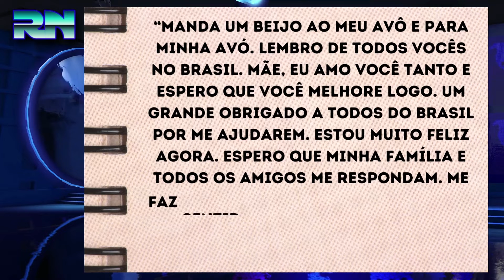BRASILEIRA presa na TAILÂNDIA envia carta à família em MG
A brasileira Mary Hellen, presa na Tailândia por tráfico de drogas em fevereiro, enviou uma carta para os familiares de Pouso Alegre (MG). A informação foi repassada pelo advogado Telêmaco Marrace, que é um dos profissionais que compõem a defesa da jovem de 21 anos.

Segundo o advogado, a carta foi escrita em inglês para facilitar o entendimento das autoridades locais. Telêmaco contou que uma lei do país pune as pessoas que criticam o rei da Tailândia. A pena pode chegar a 15 anos de prisão.

Na mensagem, a jovem fala sobre a saudade da família. Além disso, ela também disse que se sente melhor, mas que às vezes não consegue dormir.

Na mensagem, a jovem também envia beijos e abraços carinhosos aos familiares e amigos. Ela ainda diz que espera que a família e os amigos respondam sua carta e finaliza dizendo que vai sonhar com todos eles.

O advogado também informou que em breve haverá uma audiência preliminar com a jovem, mas ainda não há data confirmada. A defesa também reforçou que já encaminhou a documentação sobre o perfil de Mary Hellen. O objetivo é comprovar a idoneidade moral dela, reforçar o perfil de trabalhadora, além de provar que ela não possui envolvimento com tráfico de drogas.

Deixe o seu comentário, o que você acha deste caso? e nos vemos na próxima notícia.

Fotos: G1